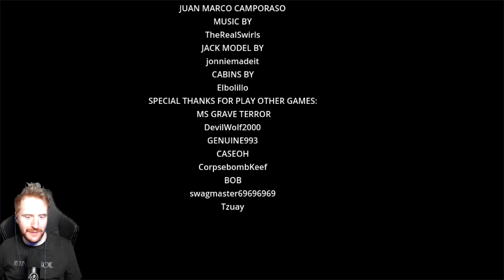ACAMPADA NOCTURNA SE COMPLICA *JUEGO DE TERROR COMPLETO* - CABIN OF THE KILLER GAMEPLAY ESPAÑOL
En este gameplay en español completo Cabin of the Killer, un juego de Terror / Horror Game en el que acampamos en un antiguo campamento.
Un saludo!